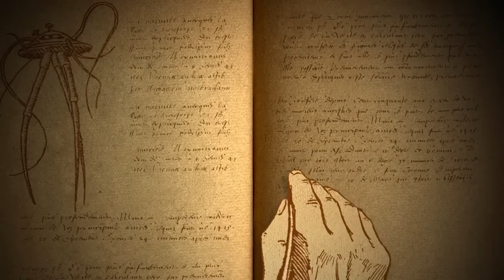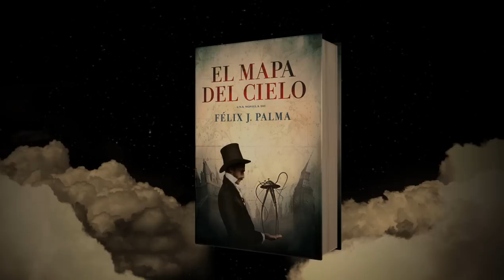El mapa del cielo, la próxima novela de Félix J. Palma. Editada por Plaza & Janés.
Toda la información en el canal facebook del autor y en la web

En el caluroso verano de 1835, un hombre hizo soñar al mundo revelándole que la Luna estaba habitada por unicornios, hombres murciélago y otros seres fantásticos. Y aunque no se tardó en demostrar que aquello era una gran mentira, muchos prefirieron seguir creyendo que en la Luna se almacenaban los sueños que podían hacer más hermosas sus vidas.

Más de sesenta años después, su biznieta Emma Harlow, solicitada por lo más granado de la alta sociedad de Nueva York, sabe que solo podrá enamorarse de alguien capaz de hacer soñar al mundo como lo hizo su bisabuelo. Por eso exige a Montgomery Gilmore, su más infatigable pretendiente, que reproduzca la invasión marciana descrita en La guerra de los mundos, la novela de H. G. Wells. Pero para el millonario no hay nada imposible: los marcianos invadirán la Tierra, aunque esta vez sea por amor.
¿Qué ocurre cuando los sueños se convierten en pesadillas? ¿Tenemos que dejar de soñar?

Sumérjanse en las páginas de nuestra historia, intrépidos lectores, y descubran qué es más fácil: sobrevivir a una invasión marciana o conquistar el corazón de una dama que no cree en el amor.